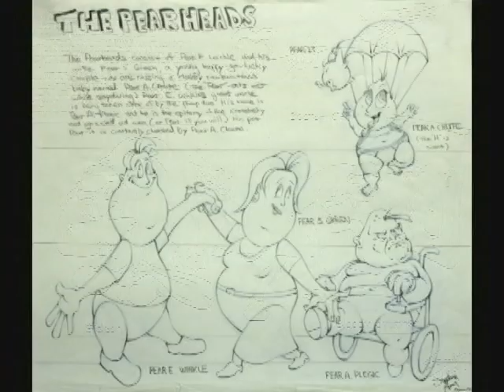Stephan "AcHuman" Aron's Art Portfolio (Watch in high quality)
This is the art portfolio I completed for a sketch artist position at Pixar early in 2008.  I didn't get the job but I've got a great reel to show off when the time comes again.

The song that is playing is one I produced called "This Weight on my Shoulders".